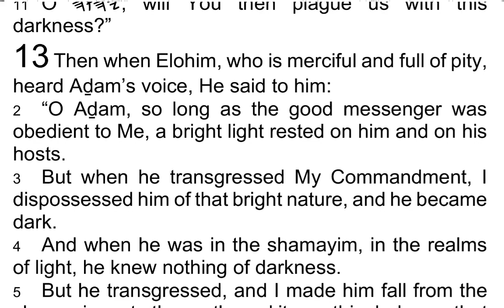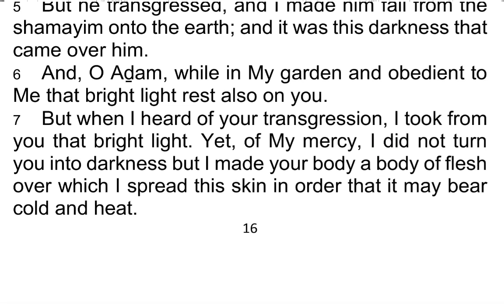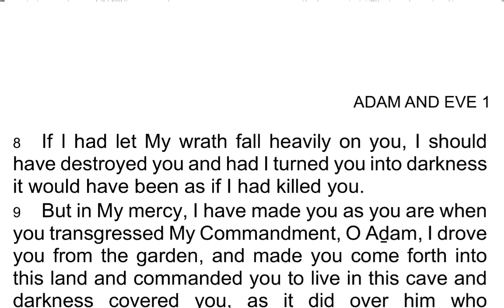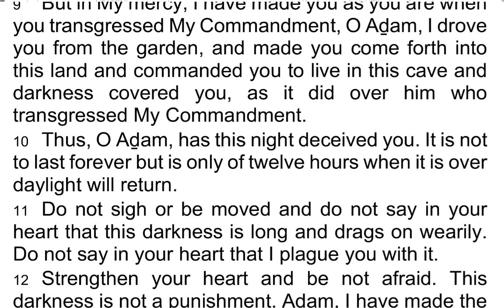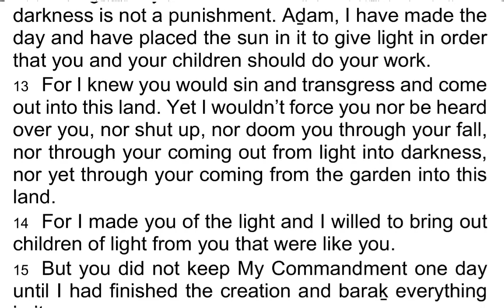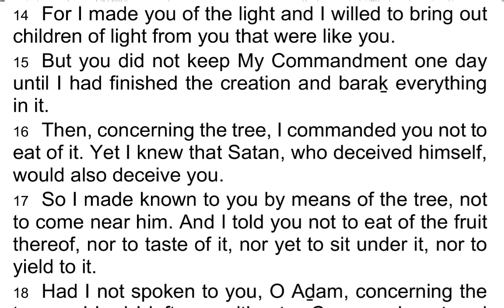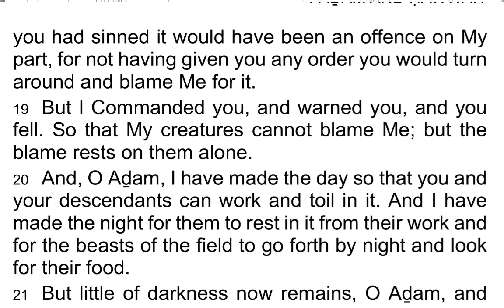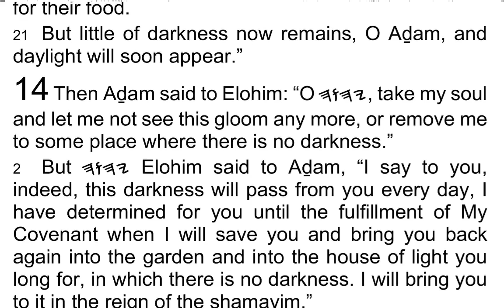The 1st Book of AḎAM & ḤAWWAH / Adam & Eve 13 - I Read My Scriptures! ❤️ 📖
Today's Reading:
1 Then when Elohim, who is merciful and full of pity, heard Aḏam’s voice, He said to him:

2 “O Aḏam, so long as the good messenger was obedient to Me, a bright light rested on him and on his hosts.

3 But when he transgressed My Commandment, I dispossessed him of that bright nature, and he became dark.

4 And when he was in the shamayim, in the realms of light, he knew nothing of darkness.

5 But he transgressed, and I made him fall from the shamayim onto the earth; and it was this darkness that came over him.

6 And, O Aḏam, while in My garden and obedient to Me that bright light rest also on you.

7 But when I heard of your transgression, I took from you that bright light. Yet, of My mercy, I did not turn you into darkness but I made your body a body of flesh over which I spread this skin in order that it may bear cold and heat.

8 If I had let My wrath fall heavily on you I, should have destroyed you and had I turned you into darkness it would have been as if I had killed you.

9 But in My mercy, I have made you as you are when you transgressed My Commandment, O Aḏam, I drove you from the garden, and made you come forth into this land and commanded you to live in this cave and darkness covered you, as it did over him who transgressed My Commandment.

10 Thus, O Aḏam, has this night deceived you. It is not to last forever but is only of twelve hours when it is over daylight will return.

11 Do not sigh or be moved and do not say in your heart that this darkness is long and drags on wearily. Do not say in your heart that I plague you with it.

12 Strengthen your heart and be not afraid. This darkness is not a punishment. Aḏam, I have made the day and have placed the sun in it to give light in order that you and your children should do your work.

13 For I knew you would sin and transgress and come out into this land. Yet I wouldn’t force you nor be heard over you, nor shut up, nor doom you through your fall, nor through your coming out from light into darkness, nor yet through your coming from the garden into this land.

14 For I made you of the light and I willed to bring out children of light from you that were like you.

15 But you did not keep My commandment one day until I had finished the creation and baraḵ everything in it.

16 Then, concerning the tree, I commanded you not to eat of it. Yet I knew that Satan, who deceived himself, would also deceive you.

17 So I made known to you by means of the tree, not to come near him. And I told you not to eat of the fruit thereof, nor to taste of it, nor yet to sit under it, nor to yield to it.

18 Had I not spoken to you, O Aḏam, concerning the tree and had I left you without a Commandment and you had sinned it would have been an offence on My part, for not having given you any order you would turn around and blame Me for it.

19 But I Commanded you, and warned you, and you fell. So that My creatures cannot blame Me; but the blame rests on them alone.

20 And, O Aḏam, I have made the day so that you and your descendants can work and toil in it. And I have made the night for them to rest in it from their work and for the beasts of the field to go forth by night and look for their food.

21 But little of darkness now remains, O Aḏam, and daylight will soon appear.”